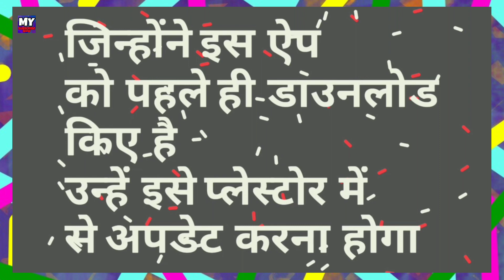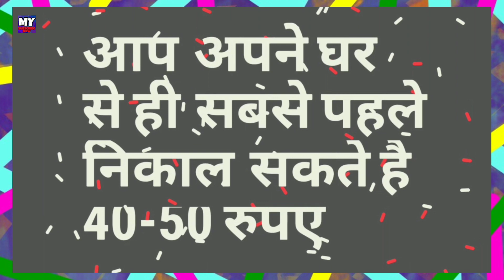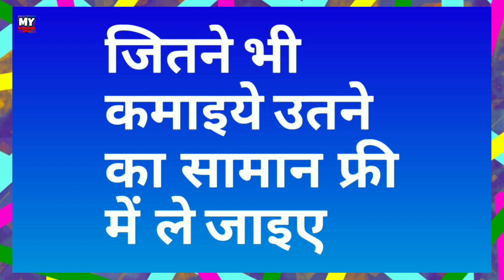World Cup 2019 - This App Is Giving Free Money For WorldCup Celebration | MY Cricket Production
Watch the full details on this free app Giving free money to the users for world cup 2019 celebration.

Shoaib Akthar